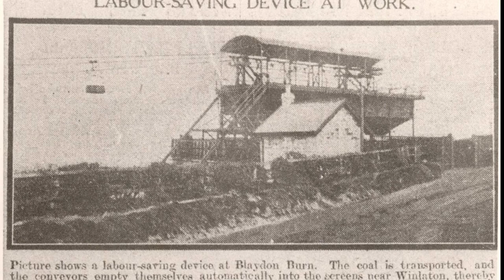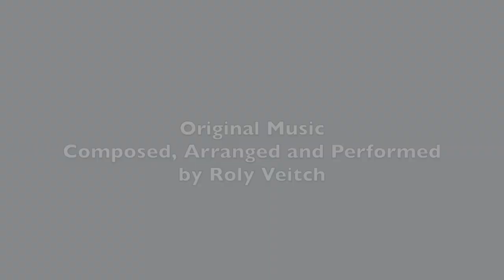GeoStories: Winlaton's Industrial Past Coal Mining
By Digital Voice for Communities as part of the Winlaton's Industrial Past Project.

Organisations that have supported groups to do a GeoStories project have told us how much it has helped the participants gain digital skills while learning about their heritage and meeting new people of all ages. Participants tell us how much fun they had and how they enjoyed developing new skills.